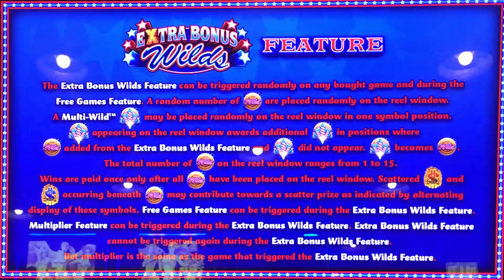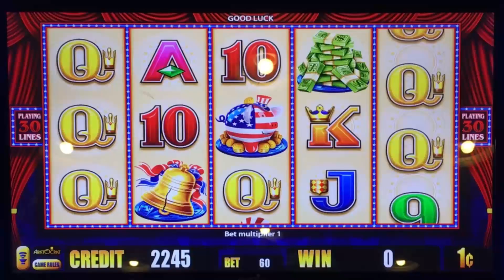++NEW Wild Ameri'coins slot machine, DBG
This is a simple clone of Aristrocrat's earlier game.  If you like the earlier game, you'll like this one, too - particularly during this crazy election season.

For viewers hoping to see a bonus round here, move along folks, nothing happening here...I gave this three tries and you're seeing the best one here.